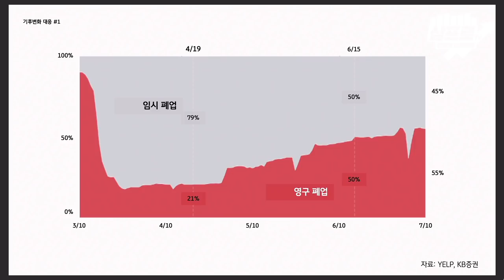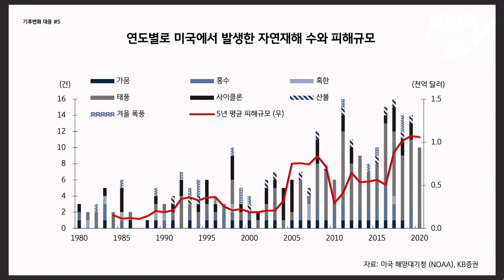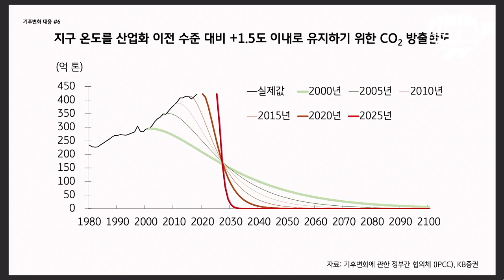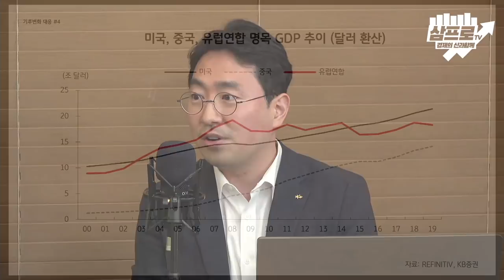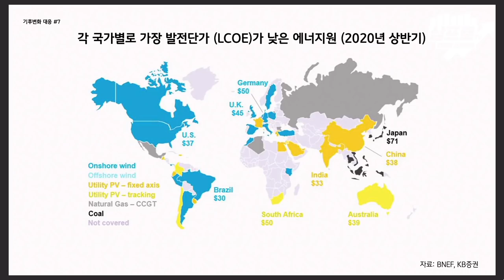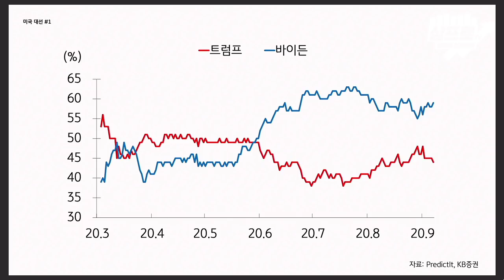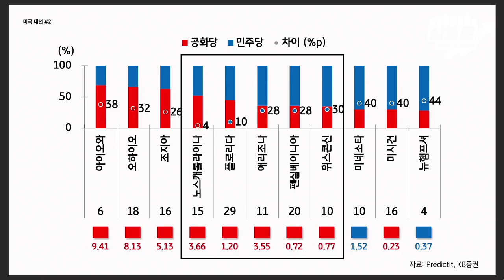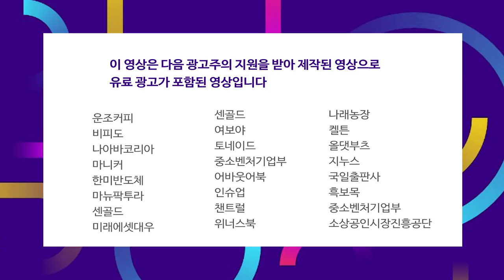팬데믹이 가져온 기후변화 대응 정책.. 제2의 뉴딜이라 불리는 이유 f.김일혁 팀장